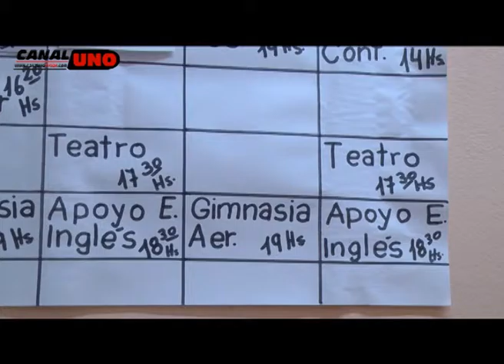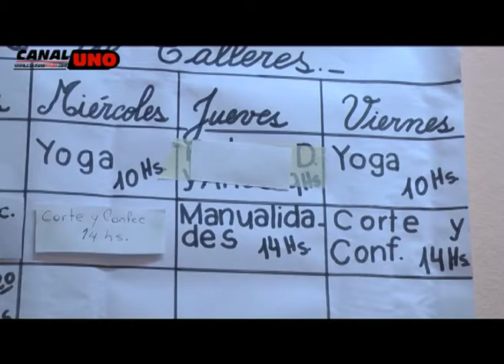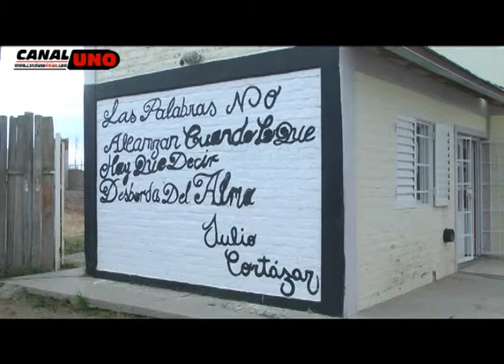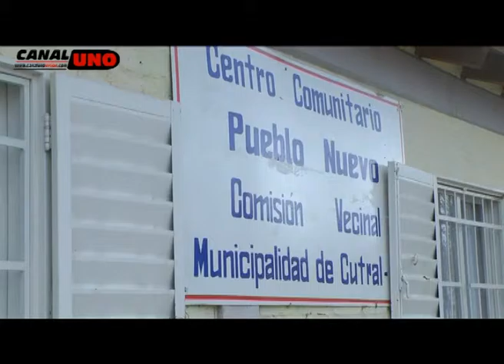ENTUSIASMO EN EL PUEBLO NUEVO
Mirta Otero – presidente del barrio Pueblo Nuevo
Conversamos con ella sobre varios temas vinculados el barrio.